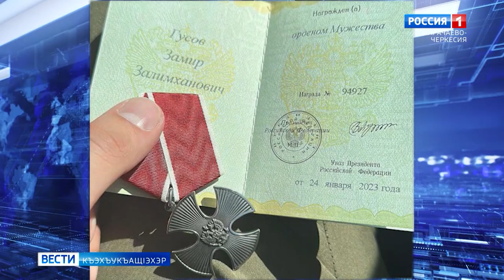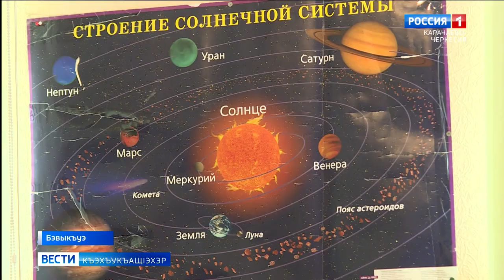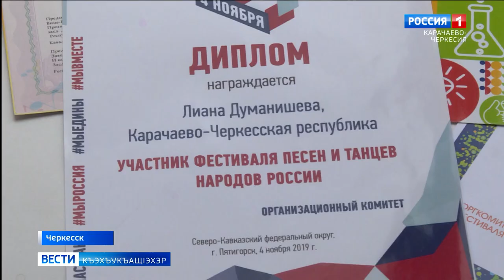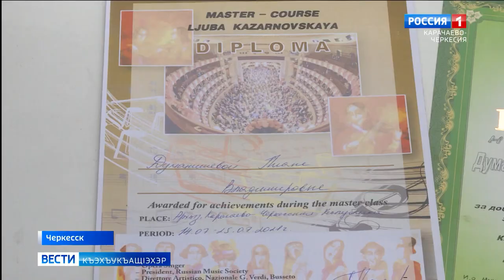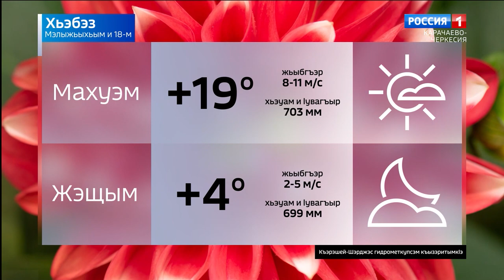Вести на черкесском языке 18.04.2023